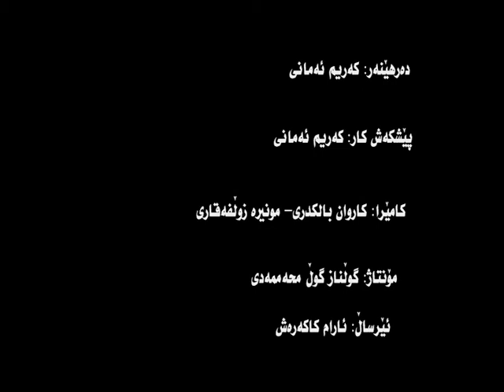ژیان و خەباتی یاران - وتووێژێک سەبارەت بە قوناغەکانی ژیان و خەباتی هاوڕێ محەمەد کەلهوڕی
ژیان و خەباتی یاران - 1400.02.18
وتووێژێک سەبارەت بە قوناغەکانی ژیان و خەباتی هاوڕێ محەمەد کەلهوڕی